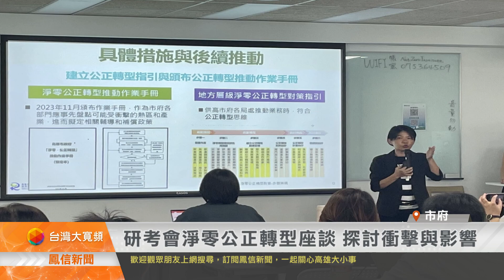研考會淨零公正轉型座談 探討衝擊與影響